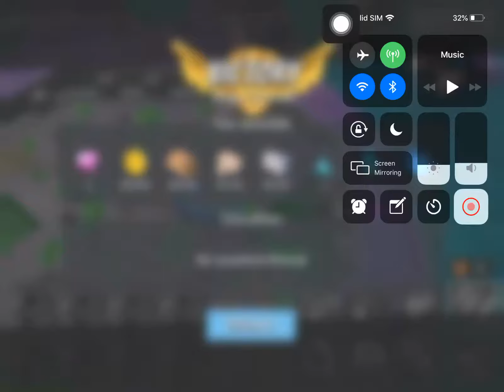Boom Beach - Mega Crab - Attack 64 (Clear=Free Attack) (Scorched Crab=Fire And Explode) (Reverse)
Funny :) 64 (Mega Crab) (Scorched Crab=Fire And Explode)